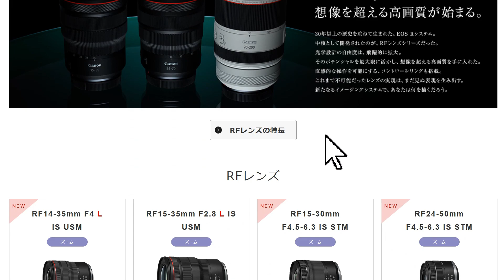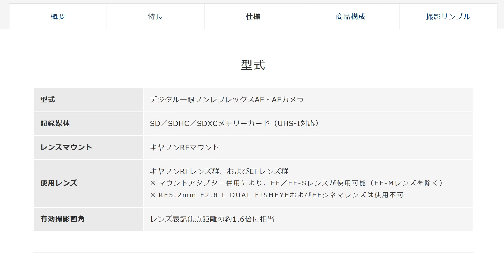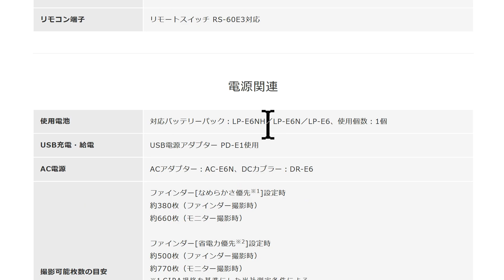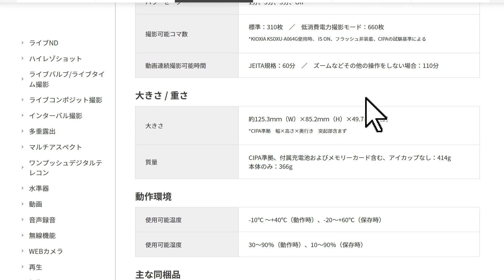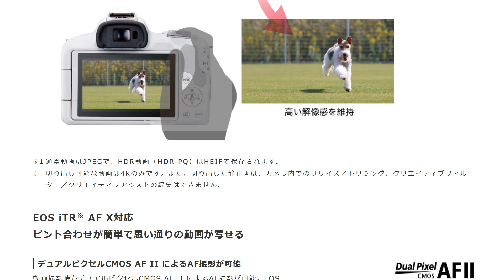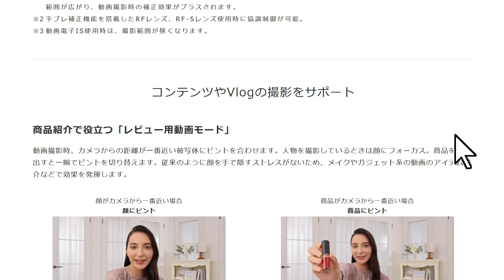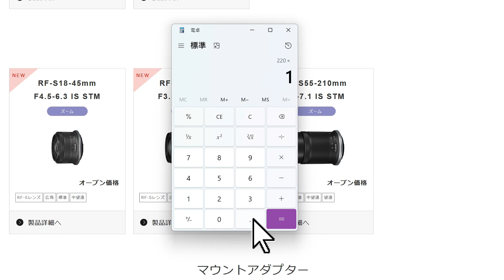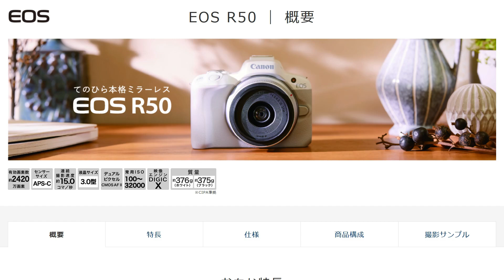【辛口レビュー】キャノン最新カメラ「EOS R50」このカメラだけは買わない方がいい12の理由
キャノン EOS R50 販売ページ

▼新登場 楽天の新プラン「Rakuten UN-LIMIT VII」はこちら